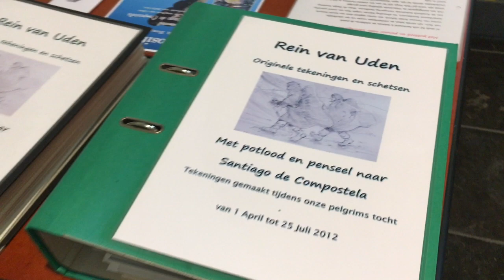Remigiuskerk Hengelo Gld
Expositie Rein van Uden